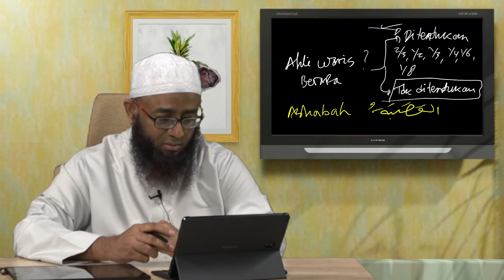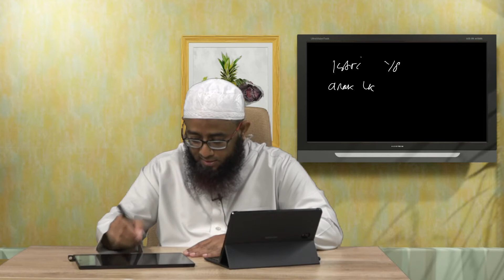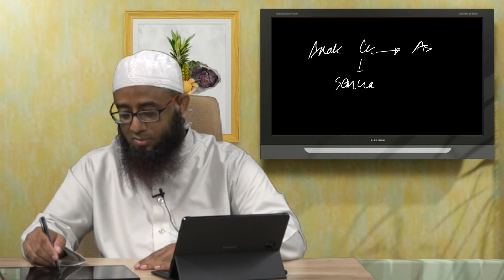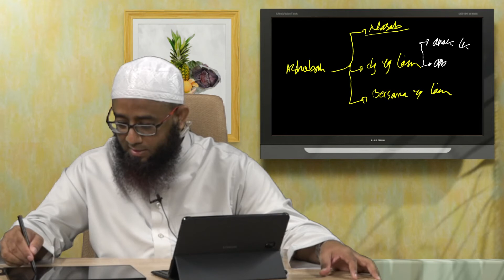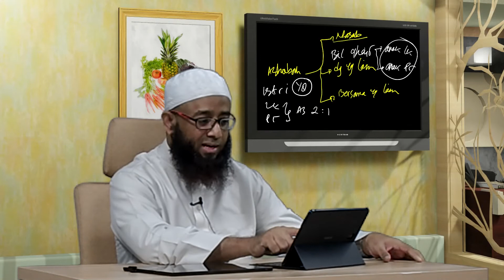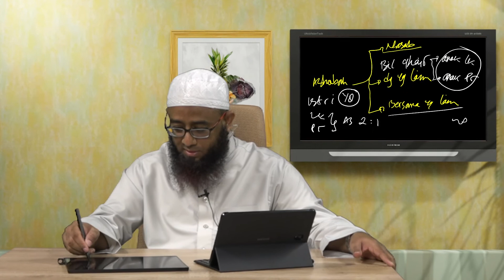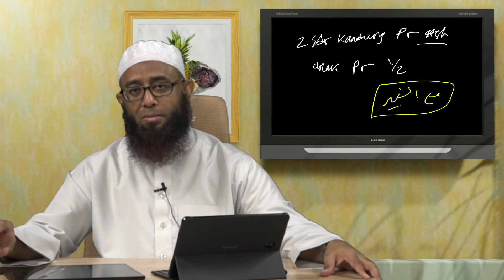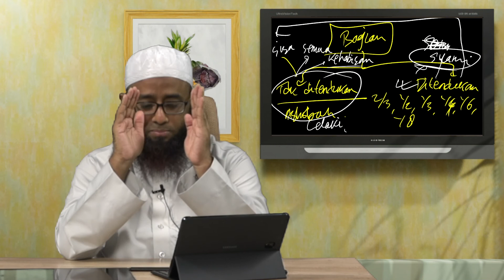010 Fikih Praktis Ilmu Waris - Ustadz Nizar Sa'ad Jabal, Lc., MPd. حَفِظَهُ اللهُ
Fikih Praktis Ilmu Waris (Episode 10)
Ustadz Nizar Sa'ad Jabal, Lc., MPd. حَفِظَهُ اللهُ